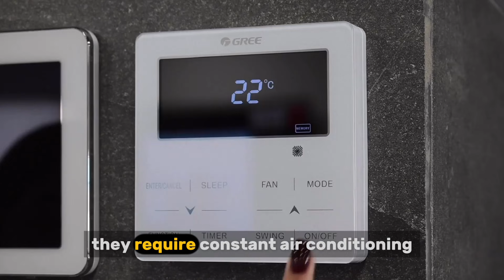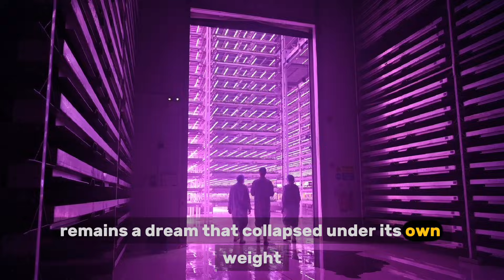Why Vertical Farming FAILED: The $ Billion Dollar Food Tech Disaster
Vertical farming was once hyped as the future of food—a high-tech solution promising to feed cities, save water, and fight climate change. Startups like AeroFarms, Plenty, and Infarm raised billions of dollars and had backing from giants like Jeff Bezos and SoftBank. But today, many vertical farming companies are shutting down, going bankrupt, or scaling back operations.

In this video, we break down why vertical farming failed:
🔹 The hidden costs of growing food indoors with LED lights
🔹 Why it only worked for premium crops like lettuce and herbs
🔹 The massive electricity and infrastructure challenges
🔹 What went wrong with big names like AeroFarms and Infarm
🔹 Whether vertical farming has a future or if it’s just a high-tech fantasy

brutal economic realities that brought it all crashing down. From soaring energy costs to the struggle to compete with traditional agriculture, we'll uncover the key reasons why this highly-hyped idea failed to deliver.

Join us as we dive into the true story of vertical farms and ask: Is this the end of the dream, or just a painful reality check for a technology that was ahead of its time?

credit:
Song: Sunset Beach by Pro Tunes